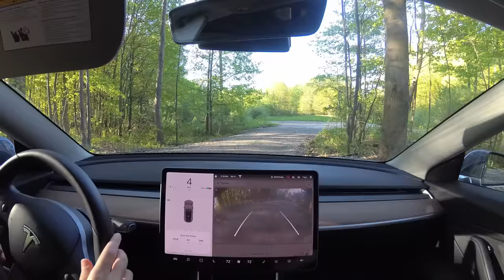Is a Tesla Good for Long Days of Driving?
In this video I just wanted to show how convenient it is to own an electric vehicle. Much to the opposite of people claiming the charging is inconvenient.

Filming Equipment
Yi Camera (films screen/road)
Camera mount for yi
Face/vlog style camera (yes seriously lol)
Mount for face camera